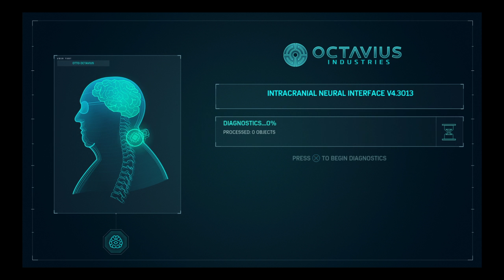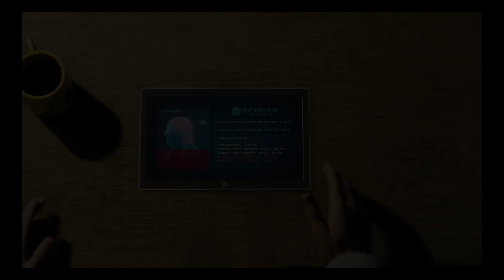Spider-Man ps4 the brith of doctor octopus